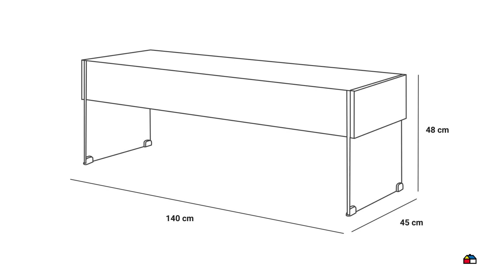6544339 RACK TV ANNA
RACK TV ANNA